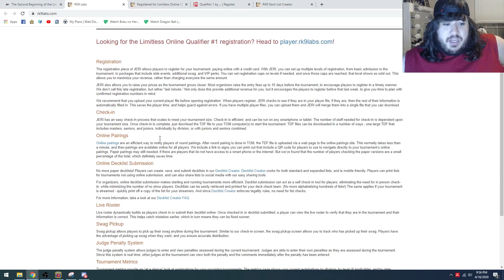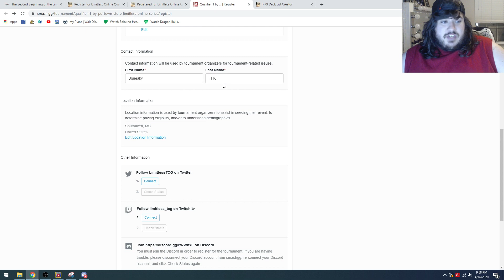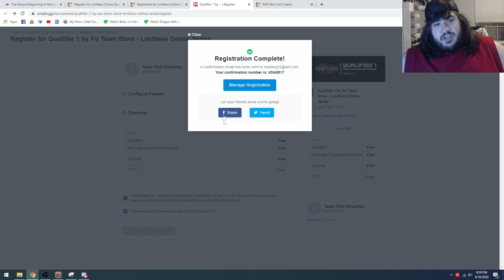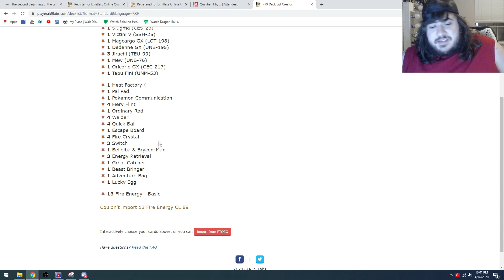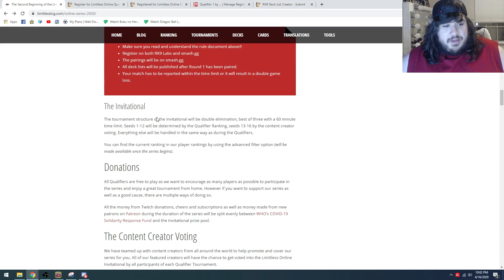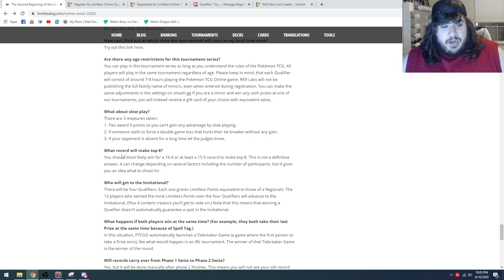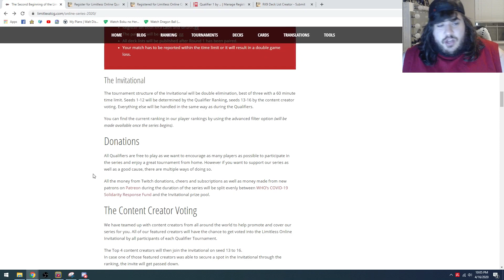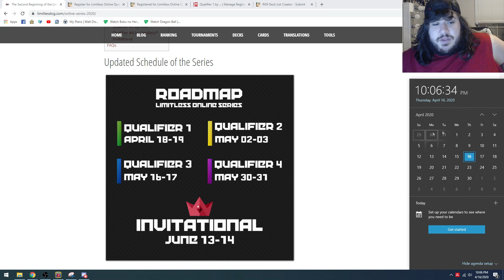Limitless Online Series: Decklist and Registration!!